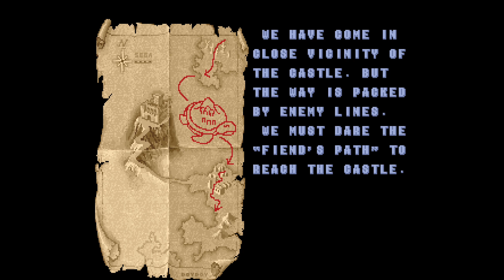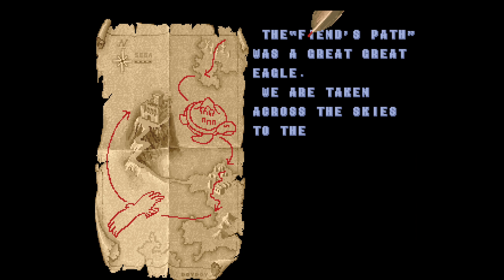Golden Axe Longplay (Arcade Version) - As The Dwarf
The longplay as The Dwarf was made by my youngest kid, who was eager to make his own contribution. Please don't be too hard on him, if he barely made it...